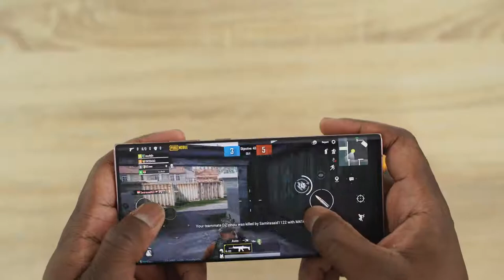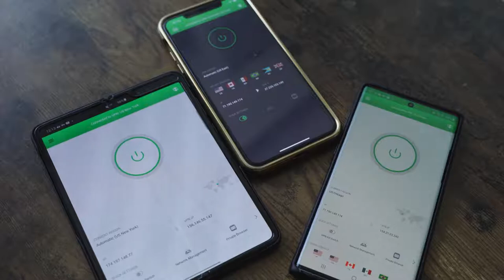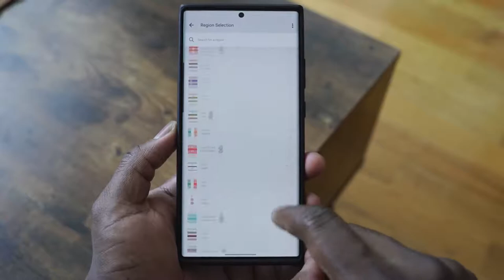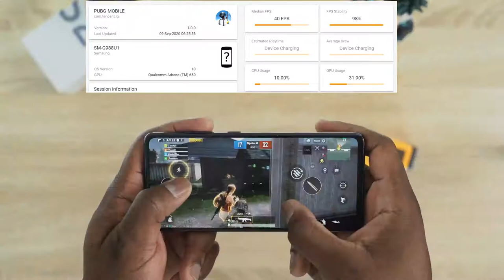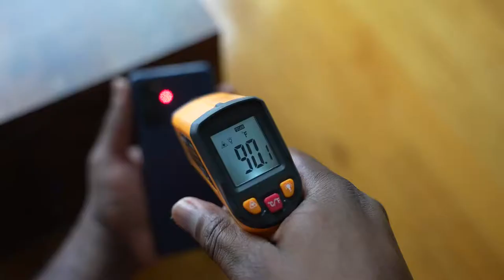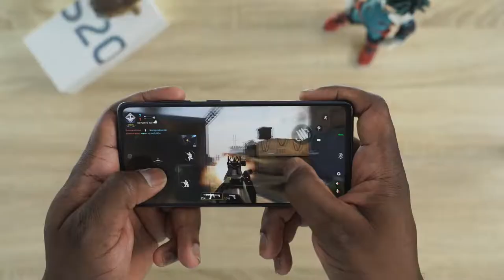Galaxy S20 FE vs Galaxy Z Fold 2 vs Galaxy Note 20 Ultra vs Galaxy S20 Ultra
Which is the best Galaxy device to get, the Galaxy S20 FE vs Galaxy Z Fold 2 vs Galaxy Note 20 Ultra vs Galaxy S20 Ultra, when it comes to gaming and music?

Save 77% plus 3 extra months now

Galaxy S20 FE Galaxy Z Fold 2 Galaxy Note20 ultra Galaxy S20 Ultra

Gear Nanlite Pavotube

Tamron 28-75 Amazon